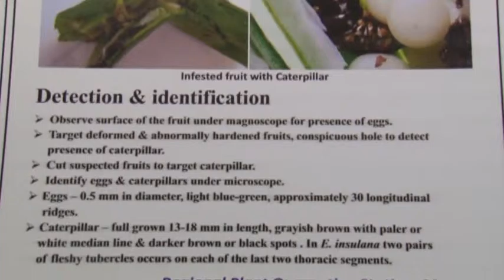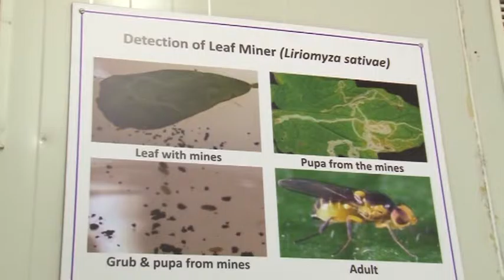Super fresh fruits Detection and Identification